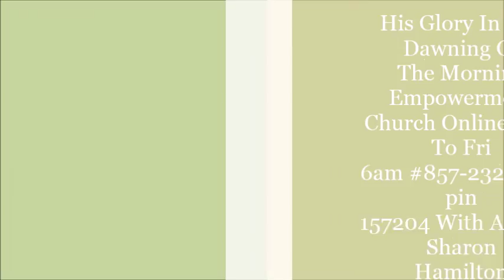PRAYER FOR HEALING & SPIRITUAL UPLIFTING OVER YOUR LIFE IN JESUS NAME 12 5 17